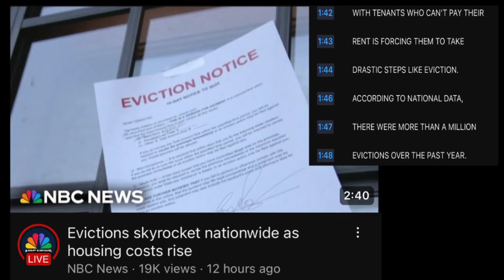Over 1 million evictions in the last year